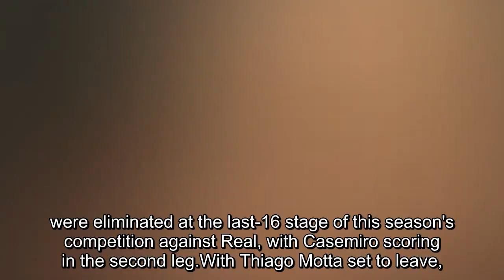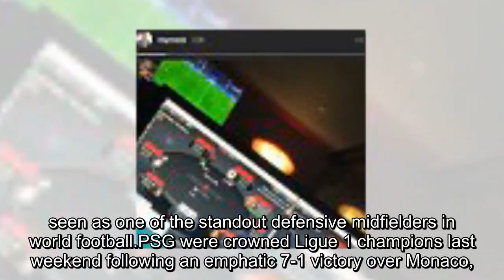Paris Saint-Germain plan move for Real Madrid midfielder Casemiro as they look to boost their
Paris Saint-Germain plan move for Real Madrid midfielder Casemiro as they look to boost their chances of Champions League success